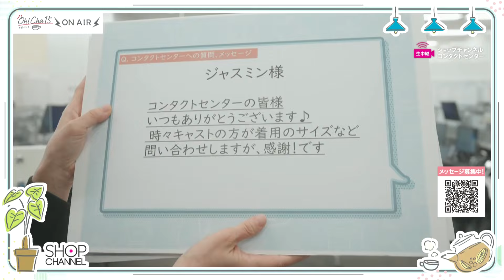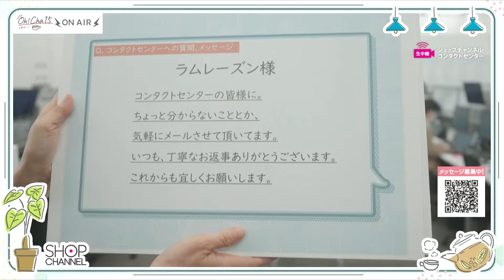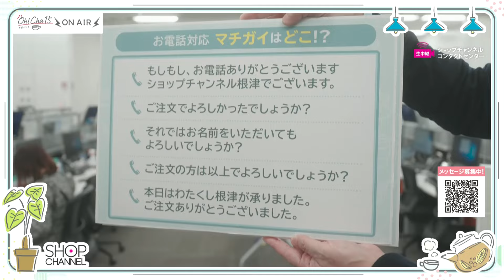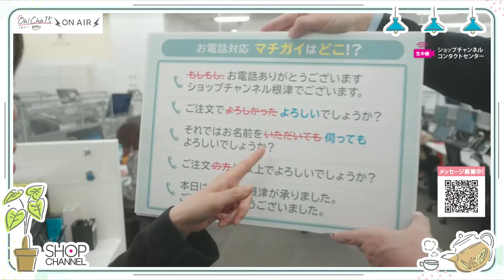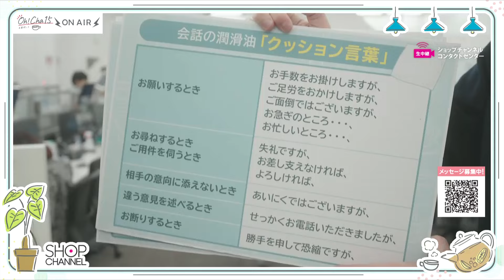Oh！Cha 15（お茶行こう） 3月19日(火曜日)【ショップチャンネル】